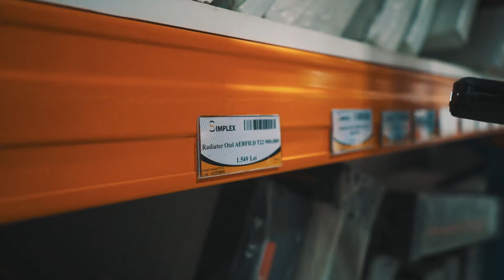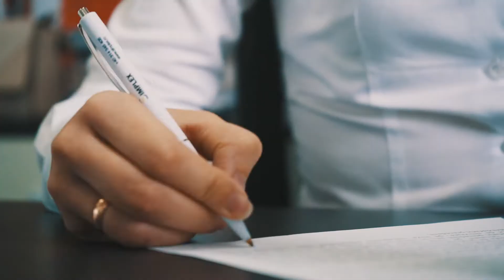HaiLaTreaba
Noi, cei de la Simplex ne-am obișnuit să privim dincolo de orizont și să ștergem limitele, să fim activi și să ne reformăm pentru un viitor prosper, ACASĂ. / Pentru asta chiar avem multe de făcut și împreună vom reuși. / Venim cu un îndemn către toți antreprenorii – Nu renunțați, găsiți noi modalități de a rezista și merge mai departe, de a oferi servicii și produse de calitate. Să ne unim forțele, să susținem și să dezvoltăm economia țării. Deci, toată lumea, HaiLaTreabă!